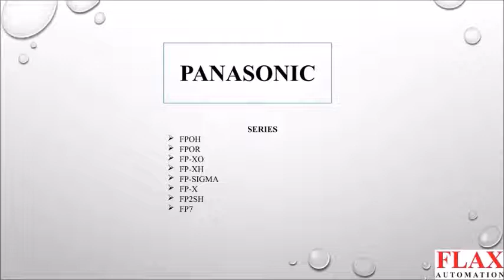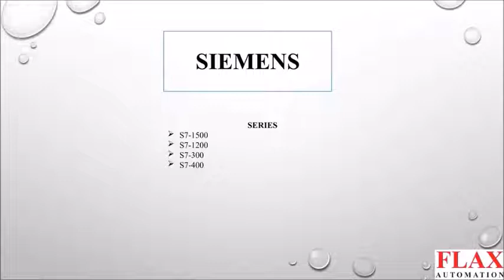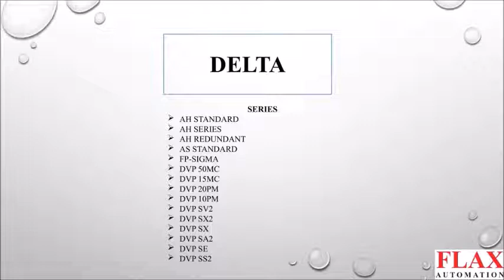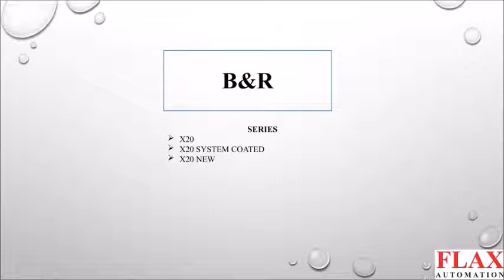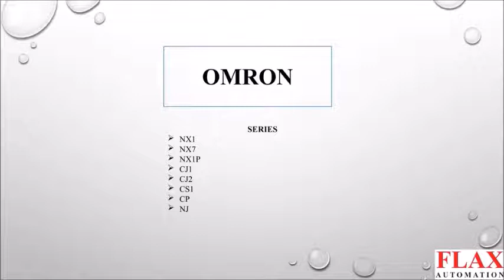PLC- MAKES & SERIES- ABOUT PLC makes & series -- BC 12 – Presented by FLAX KNOWLEDGE CENTRE (FKC)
About –WHAT IS PLC MAKES & SERIES - SELECTED BRANDS-PANASONIC , ALLAN BRADLEY, SIEMENS , DELTA ,OMRON, SCHNIDER, ABB, MITSUBISHI, BOSCH ,PILZ ,HITACHI , B&R , FESTO, EMERSON , ACE, PHONEIX .

Useful for Engineers, Industrial Automation Engineers , Professionals, Consultants , Mechatronics & Robotics Professionals . Techical Advisers, Technical consultants, Students , Research Scientists.